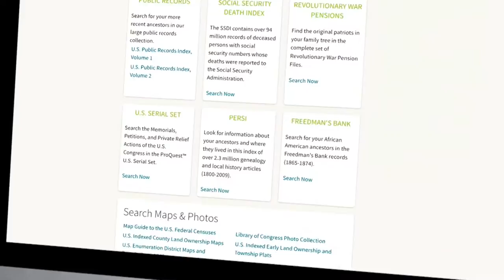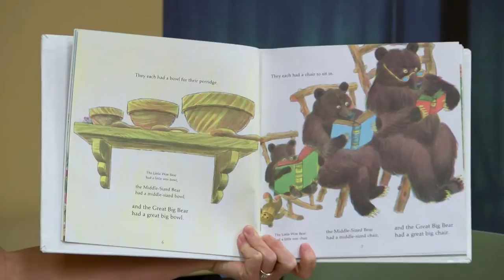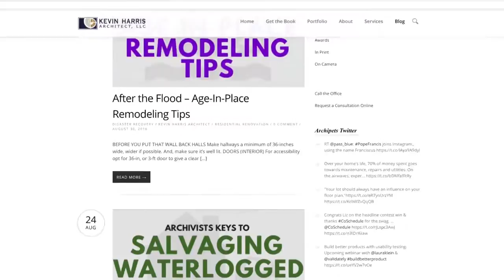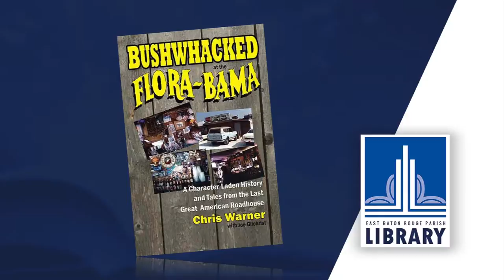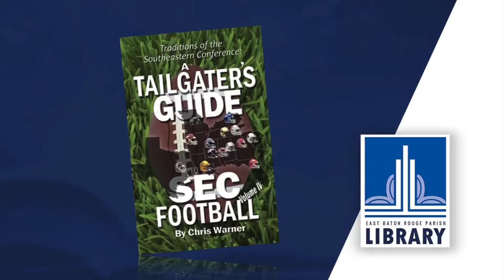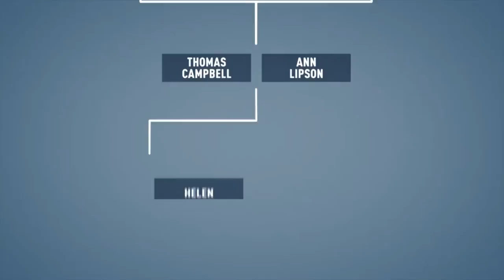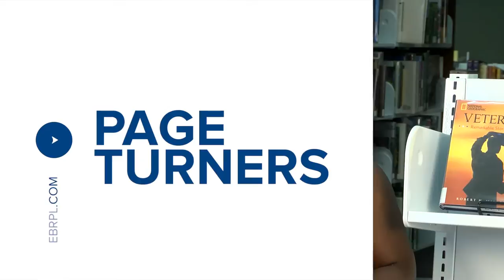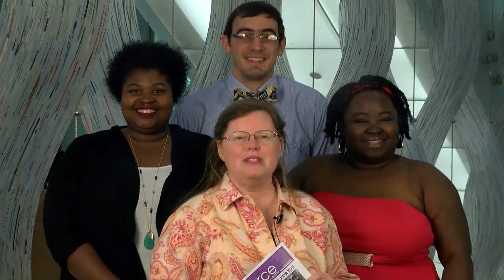September 2016 | Library Road Show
Watch this episode to catch up with all the goings on at your local East Baton Rouge Parish Library System this month.